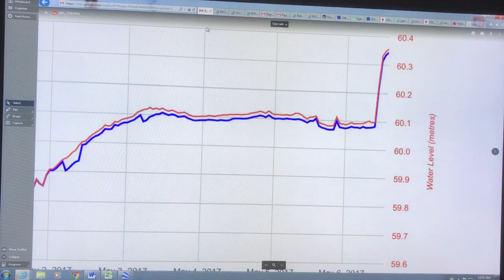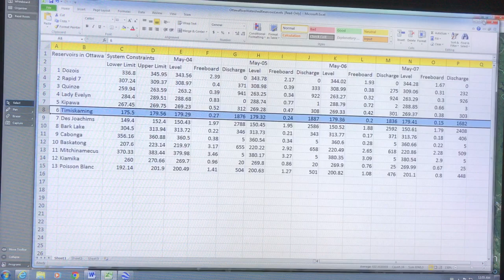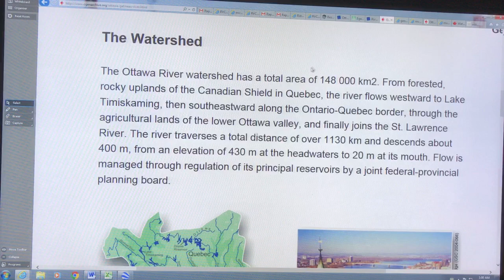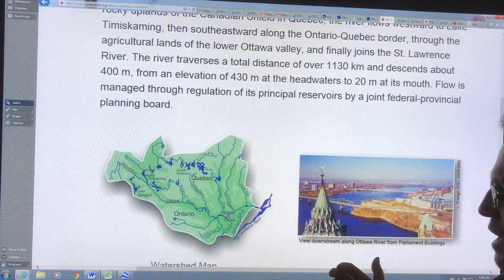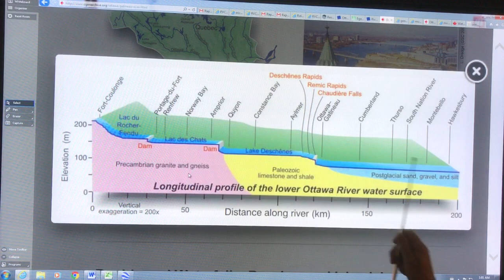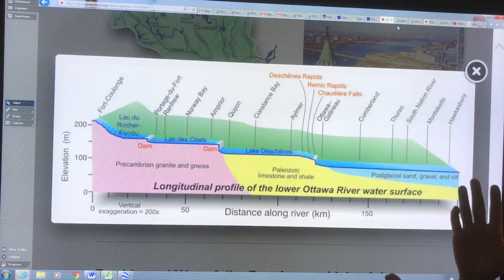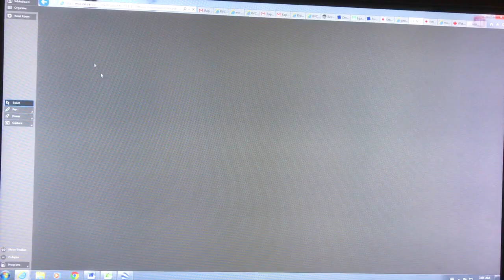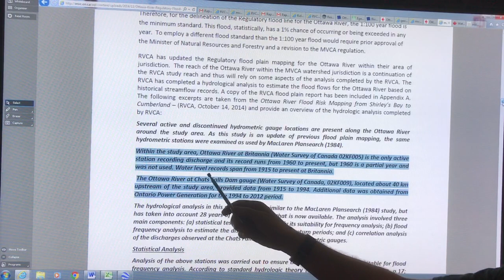Ottawa River Flood: Human & Natural Elements (Part 2)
Whenever a "natural disaster" occurs, like the severe flooding recently in Ontario and Quebec, there are many questions. Did it have to happen? Could humans have responded differently to reduce the damage, or did the response worsen the problem?

I examine these questions and many others by looking at the geography of the river as it flows southward from northern watersheds.